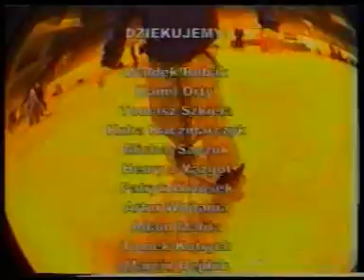INFOvideo # 5 Osobowość Gutek + końcówka.